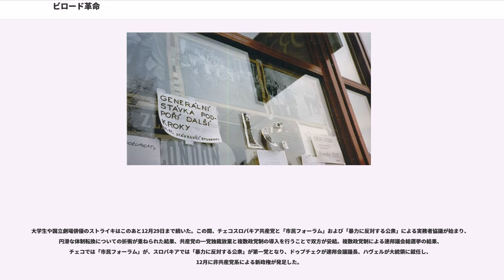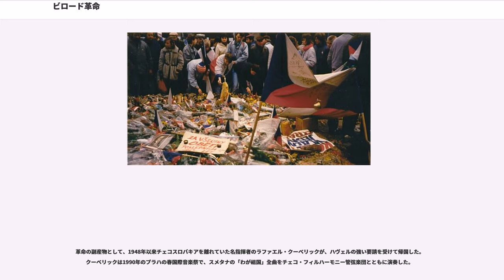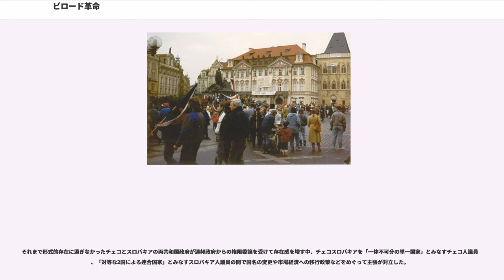ビロード革命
ビロード革命（ビロードかくめい、、）は、1989年11月17日にチェコスロバキア社会主義共和国で勃発した、当時の共産党支配を倒した民主化革命である。スロバキアでは静かな革命（、）と呼ぶ。

この革命は、1か月後のルーマニア革命のように大きな流血に至る事態は起こらなかったことから、軽く柔らかなビロード（ベルベット）の生地にたとえて名付けられた。

チェコスロバキアでは、チェコスロバキア共産党第一書記のアレクサンデル・ドゥプチェクを中心とした改革運動「プラハの春」が、ソビエト連邦を中心としたワルシャワ条約機構の軍事介入で潰された1969年以降、グスターフ・フサークの下で「」路線が進められた。「正常化」体制では改革派の共産党員は除名され、反体制派とみなされた多くの国民が職場から追放された。

また、1977年1月に憲章77を発表したグループに関わった知識人は、内務省国家安全保障隊（SNB : Sbor národní bezpečnosti）の秘密警察機関、国家保安部（StB : Státní bezpečnost）による弾圧を受けた。さらに、他の東欧諸国より経済的に恵まれていたとはいえ、国民の生活水準は1980年代にかけて西側諸国に比べては低い状態が続き、不満が高まっていた。

1985年にソビエト連邦でペレストロイカが始まると、チェコスロバキアでも改革の機運が高まり始めた。当初、フサークは表面上改革開放路線を支持しつつ、国内では強権的な姿勢を崩さなかった。1987年には党第一書記職をミロシュ・ヤケシュに譲り、ある程度の経済改革と民主化を認める方向を打ち出したものの、フサークは大統領として引き続き実権を握り、国内の体制維持と反体制派の弾圧・検挙を続けた。

ところが、1989年8月19日、既に民主化を進めていたハンガリーで汎ヨーロッパ・ピクニックが成功すると、オーストリアに隣接するチェコスロバキアにも西ドイツへの越境を求める東ドイツ市民が大量に流れ込み、プラハ市民は西ドイツ大使館内にあふれる数千人の東ドイツ市民を目撃するようになった。10月18日には東ドイツで強権的な体制を敷いていたエーリッヒ・ホーネッカードイツ社会主義統一党書記長が失脚し、チェコスロバキア当局は東ドイツとの関係悪化におびえながらも、11月3日には西ドイツの求めに応じ、東ドイツ市民の西側への輸送を開始した。

ハンガリーに続いてチェコスロバキアが「鉄のカーテン」の撤去に踏み切ったことで、11月9日には冷戦の象徴だったベルリンの壁が崩壊した。その後11月16日までには、チェコスロバキア周辺のほとんどの共産党国家が、共産党一党独裁支配を放棄し始めた。

チェコスロバキア国民は、これら一連の動きを国内外のテレビ放送を通じてすべてリアルタイムで把握しており、反体制派の市民らは民主化デモの準備を進めた。このうちプラハ市の大学生は、1939年にドイツ軍に抵抗して殺害されたチェコ人学生を追悼する「国際学生日」（11月17日）の50周年記念日を狙い、ビラでデモへの参加を呼びかけていた。

大学生や国立劇場俳優のストライキはこのあと12月29日まで続いた。この間、チェコスロバキア共産党と「市民フォーラム」および「暴力に反対する公衆」による実務者協議が始まり、円滑な体制転換についての折衝が重ねられた結果、共産党の一党独裁放棄と複数政党制の導入を行うことで双方が妥結。複数政党制による連邦議会総選挙の結果、チェコでは「市民フォーラム」が、スロバキアでは「暴力に反対する公衆」が第一党となり、ドゥプチェクが連邦会議議長、ハヴェルが大統領に就任し、12月に非共産党系による新政権が発足した。

一方同月には、治安部隊によるプラハ市内のデモ隊弾圧の容疑でプラハ市共産党委員会の元第一書記、ミロスラフ・シチェパンが逮捕され、かつて政治犯としてハヴェルが収監されたことがあるチェコ・プルゼニ市近郊のボリー収容所に収監された。のちにシチェパンは1988年に行ったデモ弾圧の権力乱用の罪で、懲役2年6月の判決を受けた。

革命の副産物として、1948年以来チェコスロバキアを離れていた名指揮者のラファエル・クーベリックが、ハヴェルの強い要請を受けて帰国した。クーベリックは1990年のプラハの春国際音楽祭で、スメタナの「わが祖国」全曲をチェコ・フィルハーモニー管弦楽団とともに演奏した。

全体主義体制を敷いた共産党政権が崩壊した後...